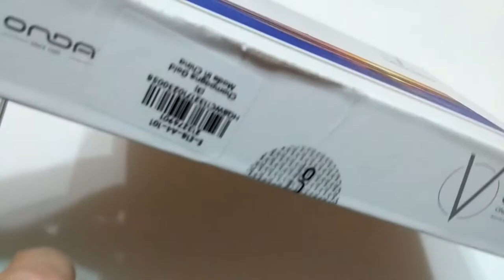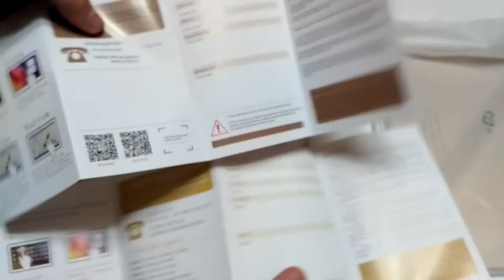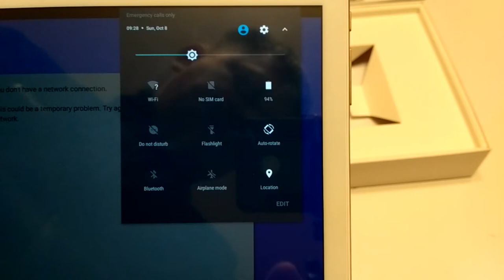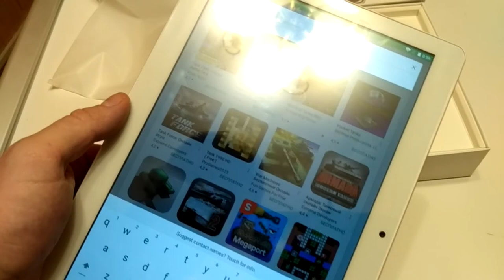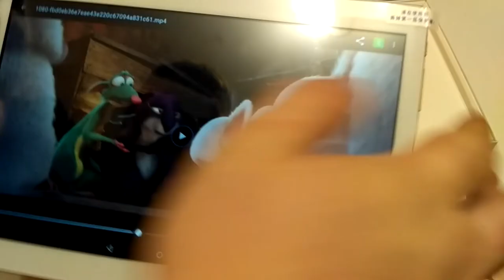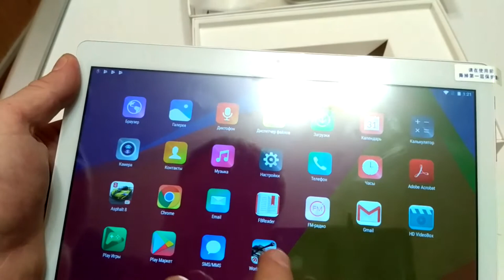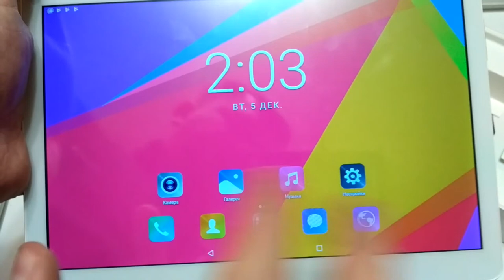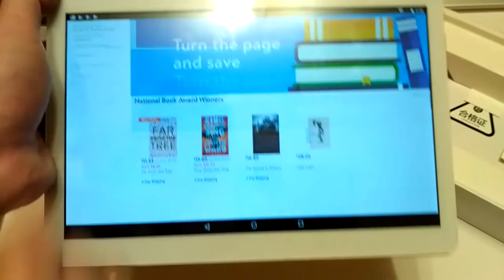Onda V10 4G Phablet с GearBest. ZTD#270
. 🔥 В этом видео мы распакуем планшет Onda V10 4G который был приобретен ребенку в школу, на распродаже в магазине GearBest.